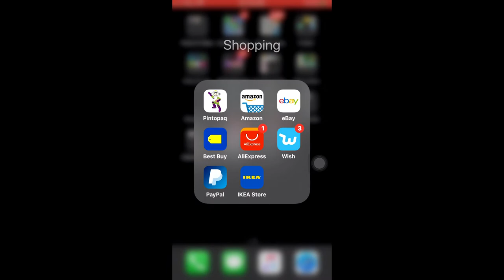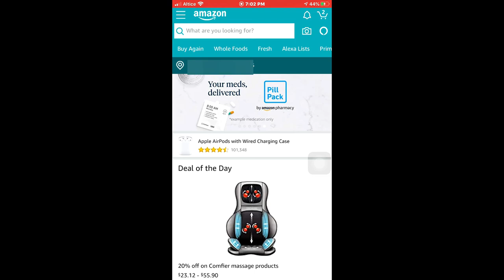Como cambiar el idioma y la Región en tu App de Amazon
Cambiar la región y el idioma  en la aplicación de tu cuenta de amazon. verás los beneficios de hacer eso, quédate en el video para que lo sepas.

Programa utilizado
Filmora

00:00 inicio
0:07 explicación
0:28 El país y el Idioma
0:39 explicación
0:47 Cambiar el idioma